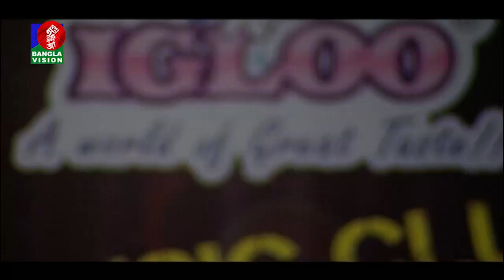চুপি চুপি কথা বলতে এসে | Liza-লিজা | Bangla New Song | 2018 | Music Club | Full HD